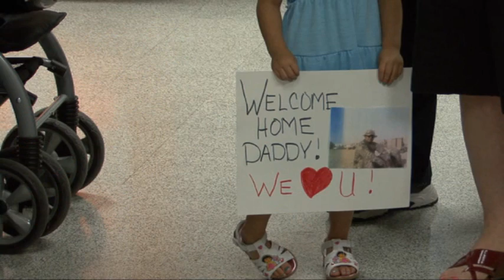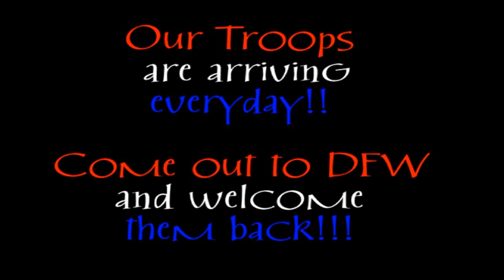Troops at DFW Apr 2 2011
Troops arriving from Iraq and Afghanistan at DFW Airport in Dallas Texas for their 14 day R&R. Greeting today were ROTC from R L Pascal High School in Ft Worth, Texas, Chi Omega from SMU in Dallas and Cub Scout Pack 1049 from Wylie, Texas.Song, Welcome Home by Brian David Muller used with permission is now available at Itunes